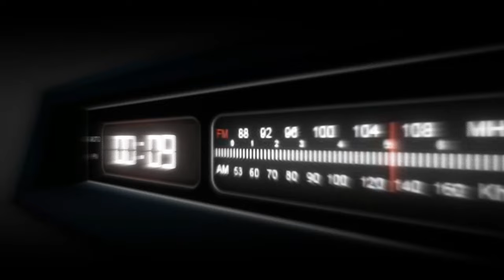L'unico segreto che devi conoscere nella Street Photography: la magia della Mela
Seguitemi in una esplorazione che va oltre il semplice scattare foto: è un viaggio nella storia, nella simbologia e nella sorprendente diversità della vita quotidiana, vista attraverso l'obiettivo di una macchina fotografica e il simbolismo universale della mela.

Scopriremo come ogni scatto racconti una storia unica, esplorando il significato nascosto dietro oggetti quotidiani come una mela. Da Adamo ed Eva a Newton, da New York a Apple Inc., la mela diventa il filo conduttore che ci aiuta a vedere l'ordinario in modo straordinario.

Per ispirarti a vedere il mondo da prospettive uniche.
Per imparare a trovare storie incredibili nelle scene quotidiane.
Per scoprire il profondo simbolismo degli oggetti comuni.
Per unirti a una community appassionata di street photography e arte.

Che cosa aspettarsi:

Consigli pratici su come catturare l'essenza della street photography.
Riflessioni profonde sulla creatività e sull'ispirazione.
Storie affascinanti e divertenti aneddoti.
Un invito a vedere oltre l'apparenza, celebrando l'unicità in ogni scatto.

📣 Unisciti alla Community:
💬 Lascia un commento con le tue domande o curiosità, e condividi le tue esperienze fotografiche con la nostra community appassionata.

👉 Seguici anche su Instagram  per ispirazioni quotidiane e consigli!